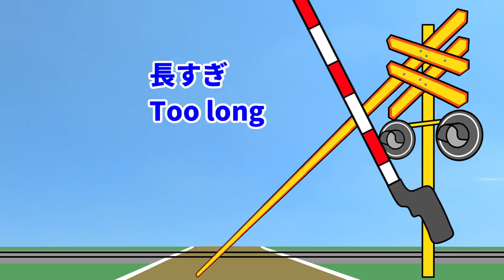踏切 アニメ 電車 こんなインドネシアの踏切はイヤだ！ What a funny railway railroad crossing in Indonesia!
踏切アニメと電車で、インドネシアのふみきりがこんなのだったらイヤだと思うものをふみきり猫ロボットのおかまなぶが描いたパロディ踏切アニメです。
This is a parody animation of a railway crossing in Indonesia made by the railroad crossing cat robot.